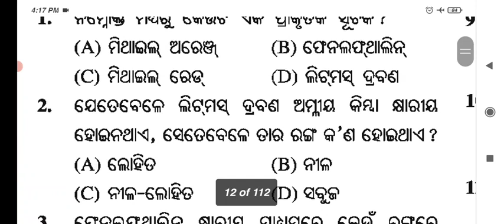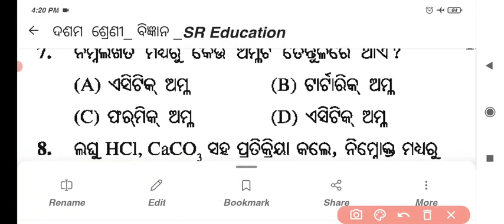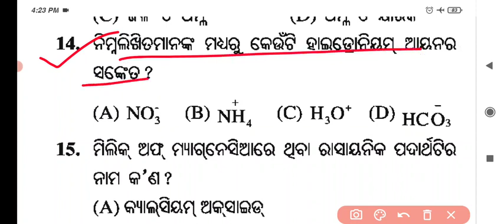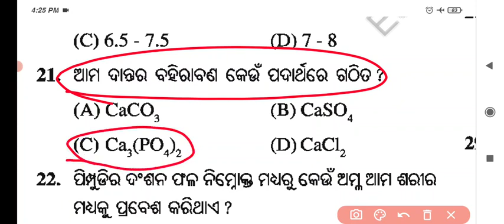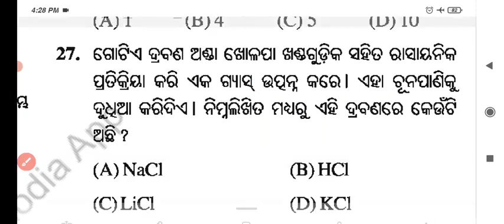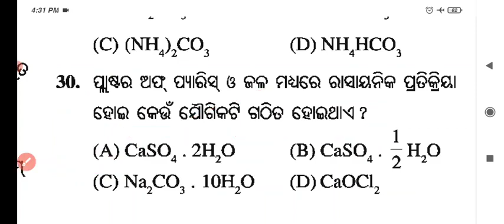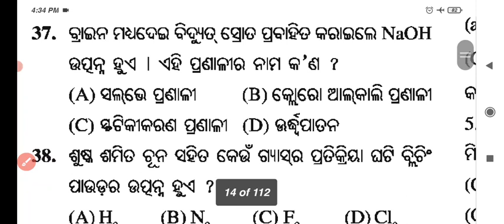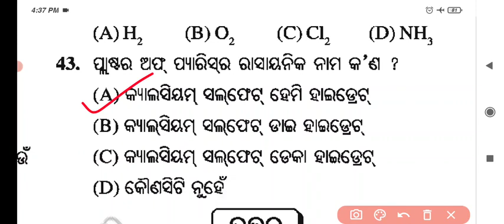class 10 SA1 science question Answer || life science sreducation class10 bseodishaଅମ୍ଳ କ୍ଷାରକ ଲବଣ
ଦଶମ ଶ୍ରେଣୀ ବିଜ୍ଞାନ CLASS-10 SCIENCE

ଭୌତିକ ବିଜ୍ଞାନ

🛑🛑ଜୀବ ବିଜ୍ଞାନ🛑🛑